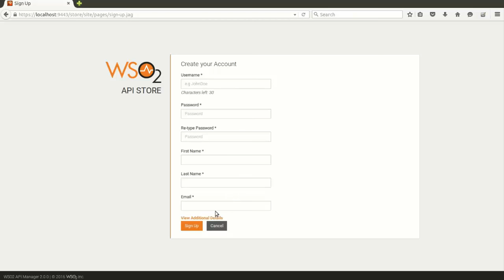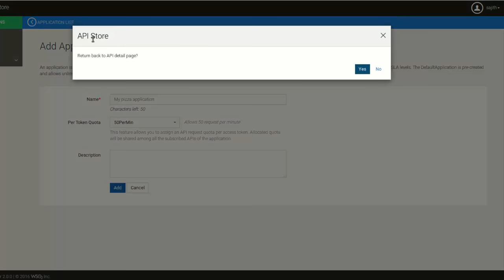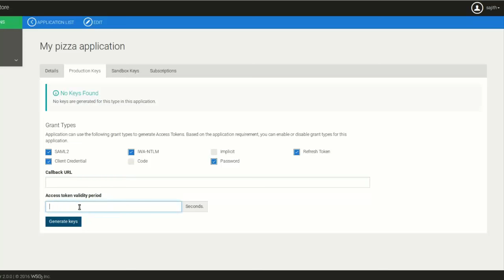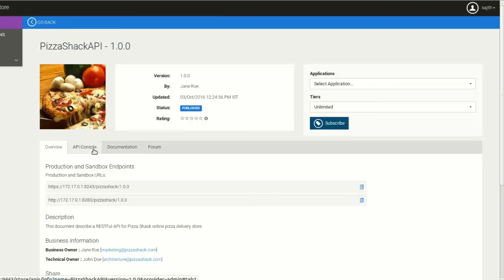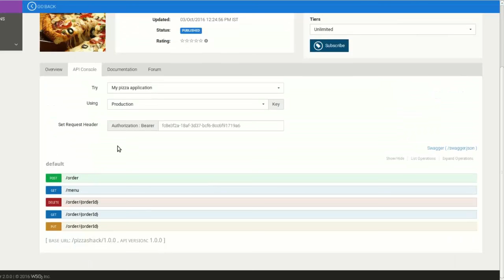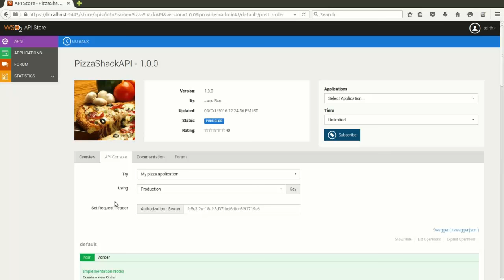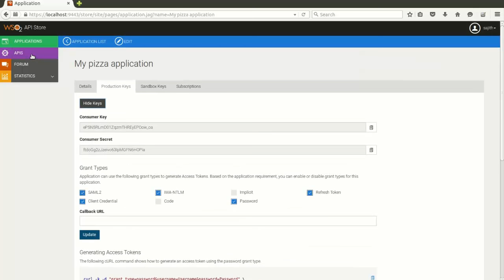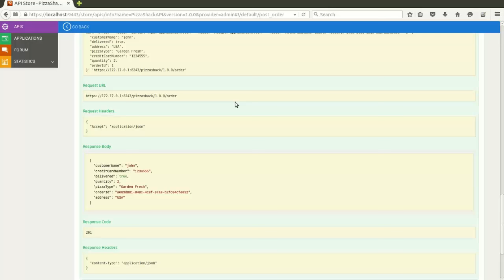API Store Experience, WSO2 APIM Screencast